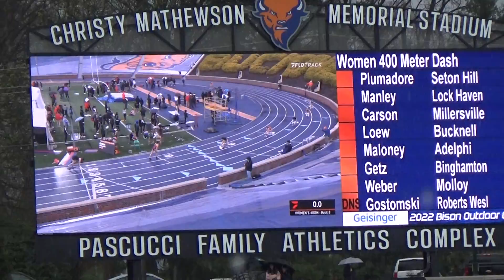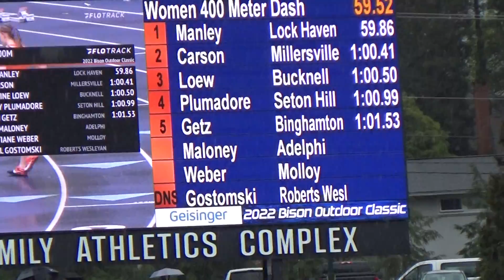4/16/22 - Fiona Maloney - 400m (1:01.64)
Saturday, 4/16/22 - Bison Outdoor Classic @ Bucknell University, Lewisberg, PA